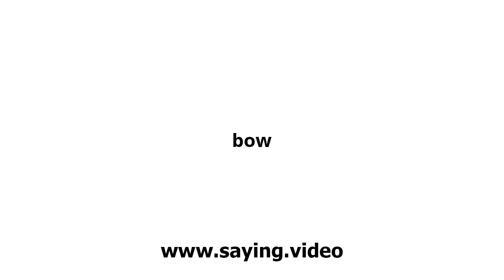How to say bow in English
A short video showing how to pronounce bow.